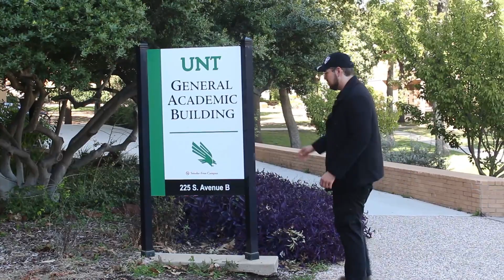UNT - The College Tour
A Tour of The University of North Texas, in Denton, TX